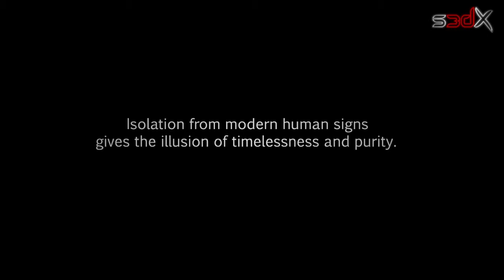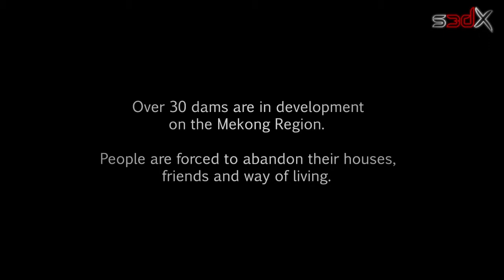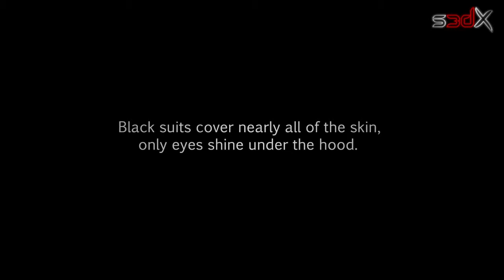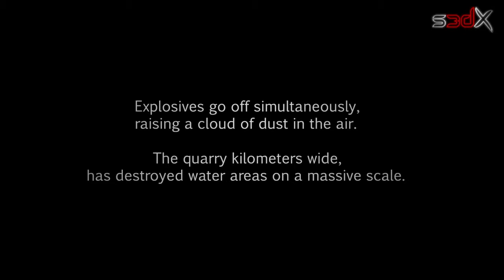Flow3D - non-verbal documentary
New sound design version of the demo for a non-verbal stereo 3D documentary. Documentary is in funding.

Sound design by Heikki Savolainen.